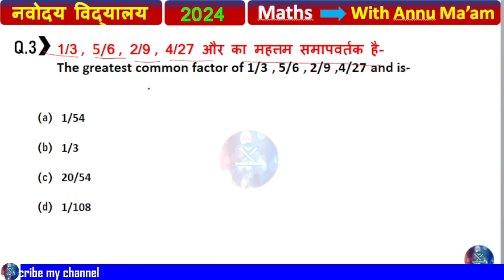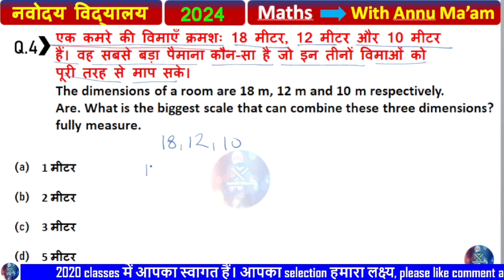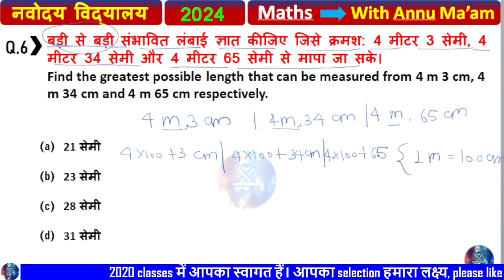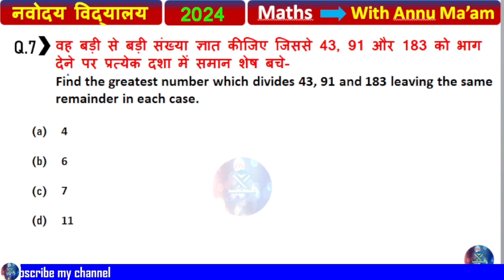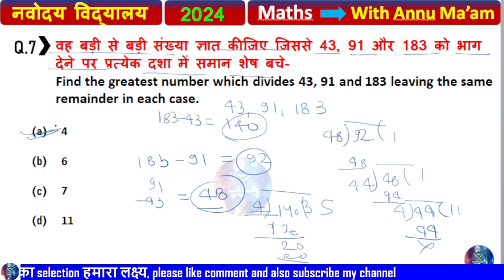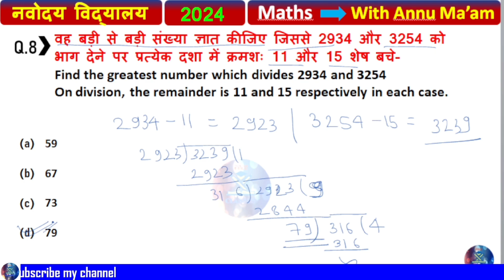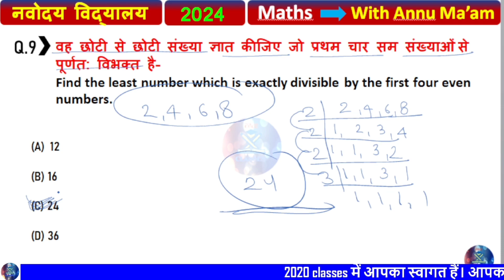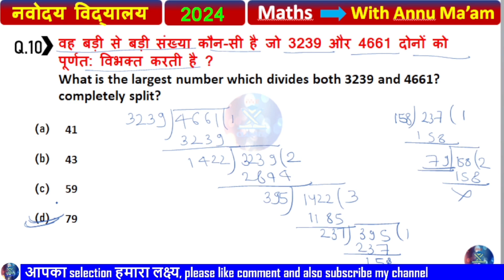नवोदय विद्यालय प्रवेश परीक्षा पेपर 2024 (🙏)/ Navodaya Vidyalaya Important Questions 2024 (Part 12)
20 January 2024 (🙏) / Navodaya Vidyalaya Entrance Exam 2024 Class (12)l

Video Link1 :-

about this video hello guys this is Satwant kumar welcome to our channel in this video we are going to know update about jnvst class 6 admission 2023 and jawahar navodaya vidyalaya exam date and admit card date and documents required at the time of admission after selection in jnv class
6, 2023

6, 2023